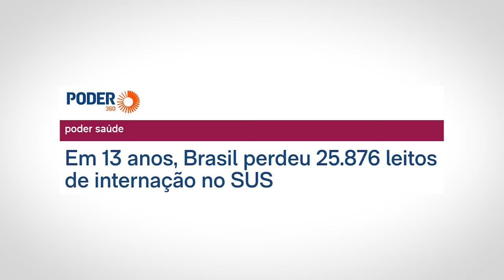GOVERNO LULA dá golpe na SAÚDE!